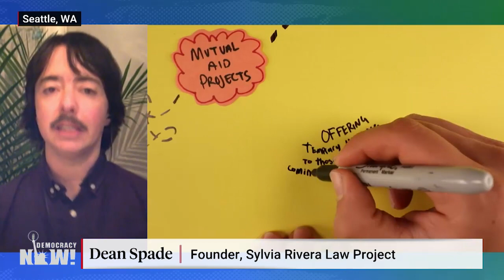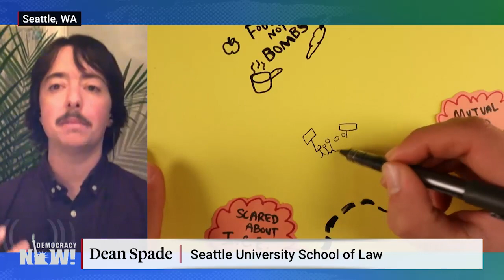How activists are stepping up COVID-19 mutual aid efforts in the U.S.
While the U.S. government scrambles to piece together a coordinated response to the COVID-19 outbreak, grassroots activists across the country are stepping up to fill the void with hyper-local, relief-oriented mutual aid projects. "The term 'mutual aid' basically just means when people band together to meet immediate survival needs, usually because of a shared understanding that the systems in place aren't coming to meet them, or certainly not fast enough — if at all," says Dean Spade, professor at the Seattle University School of Law. Mariame Kaba, longtime organizer, abolitionist and educator, says the long-term goal of mutual aid is to "[change] the social relationships that we have amongst each other in order to be able to fight beyond this current moment, beyond the current crisis, beyond the current form of a disaster that we are trying to overcome."